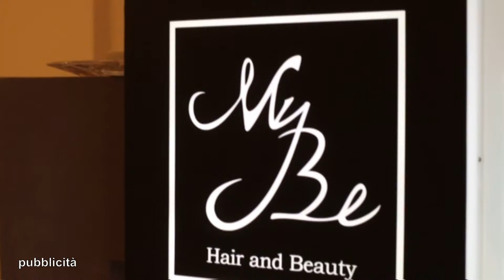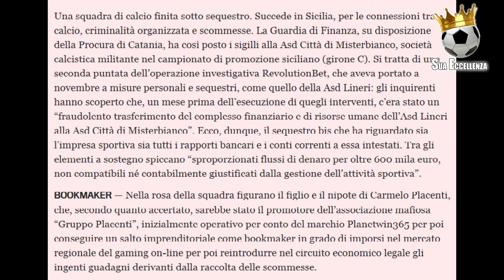Sua Eccellenza - 42ª puntata